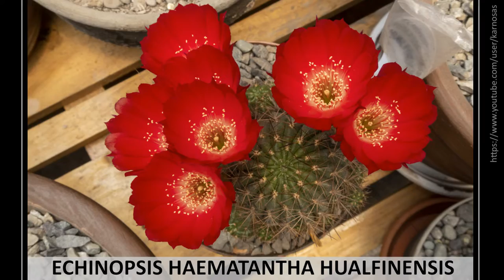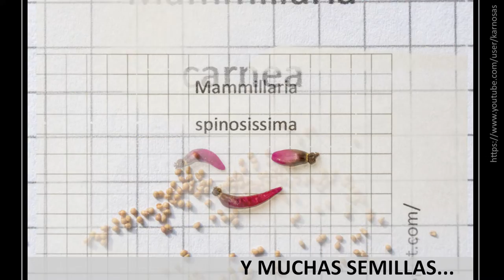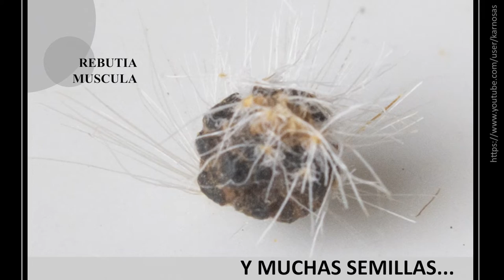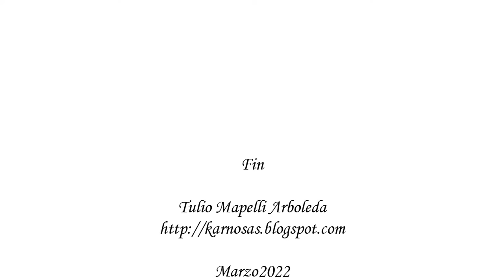Los regalos de febrero 2022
Terminó febrero y nos ha dejado preciosas flores y actividades muy interesantes. En especial el observar a las abejas. Al final del video podrás ver una muy diminuta, que carga sus bolsas de polen como un estoico estibador. Si tienes su nombre científico, por favor compártelo para conocer más sobre ellas.

Título: Sunshine (version 2)
Licencia: Simplified Filmmusic.io Standard License